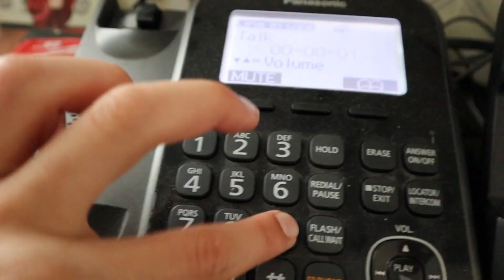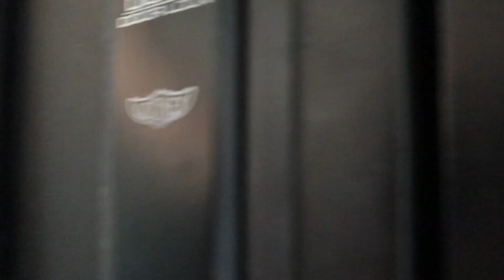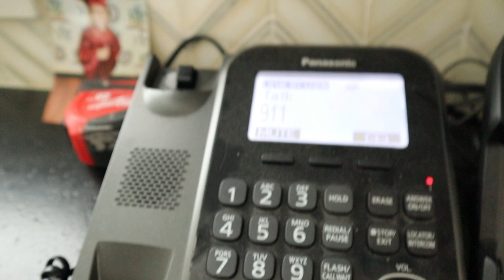A CREEPY STALKER FAN BREAKS INTO MY HOUSE!! (NOT CLICKBAIT)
STALKING FAN

STALKER

STUPID KID

CRAZY FAN

COMMENT SOME VIDS IDEAS THAT YOU WANT ME TO DO 😱👍🏼